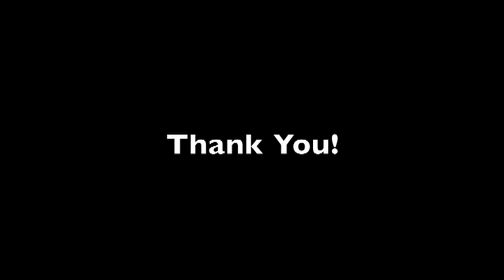VTS 01 1